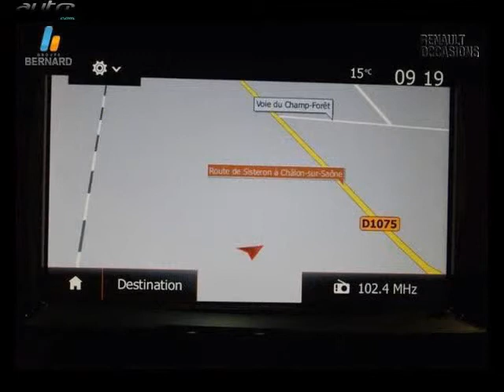Renault clio occasion visible à Bourg en bresse présentée par Renault bourg en bresse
Cette Renault clio occasion disponible à Bourg en bresse dans le 01 est mise en vente par Renault bourg en bresse - 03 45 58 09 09 - tous les détails sont